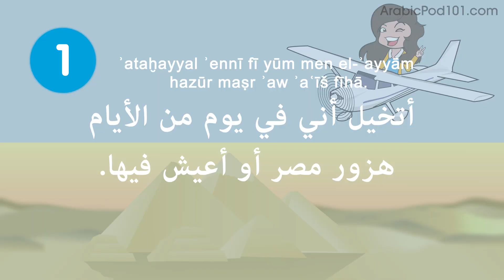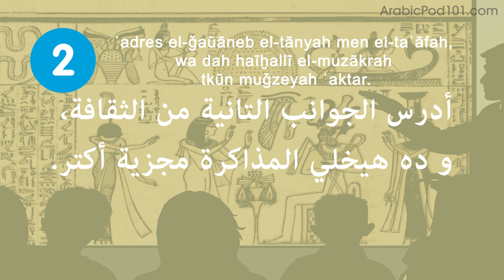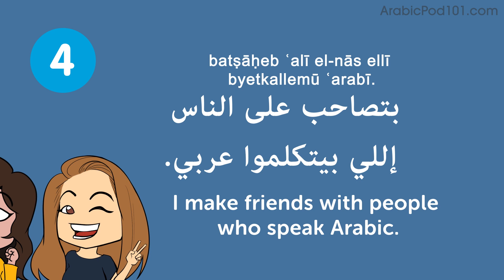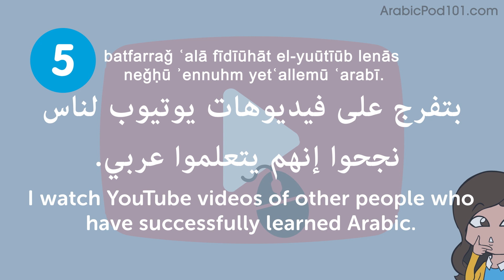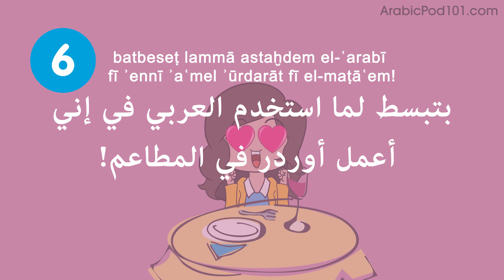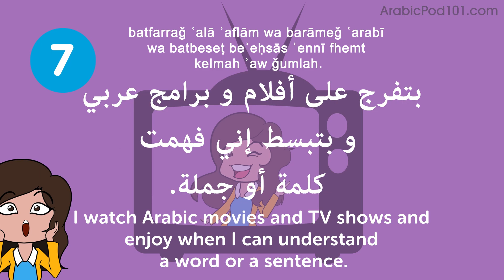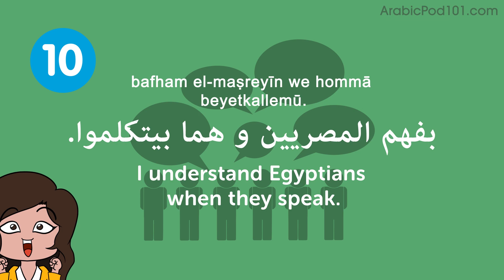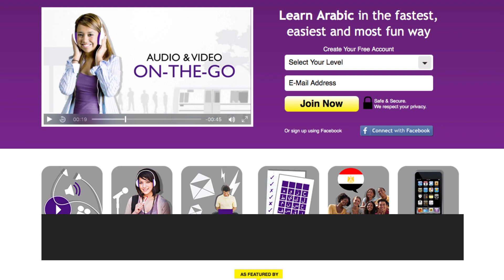Top 10 Ways to Motivate Yourself When Learning Arabic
Save 20% on FULL Access to ArabicPod101 with your YOUTUBE coupon for All subscriptions